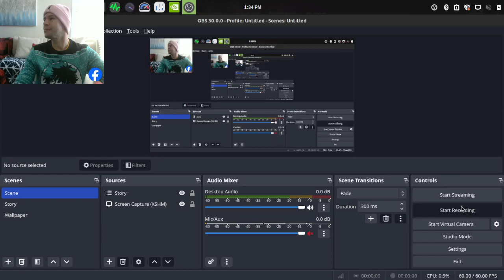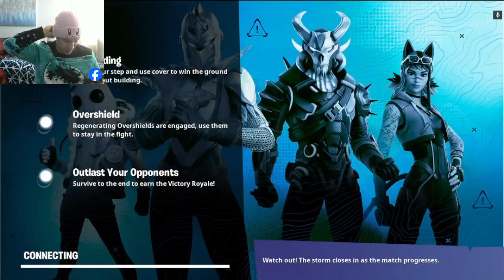Fortnite Goodbye OG Soon...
I remember this map I miss 😢